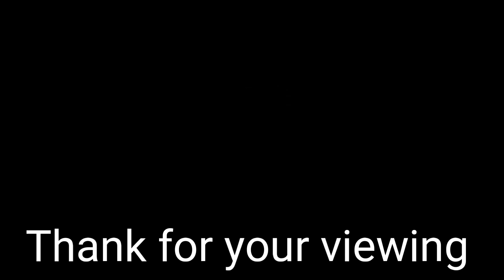[FREE] Scarlxrd type beat "Deaxh" 2020 Scarlxrd type beat (prod. Coco beats)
[FREE] SCARLXRD TYPE BEAT  "DEAXH"

FREE BEAT ARE FOR NON PROFIT USE ONLY

LA PROD EST GRATUITE POUR UNE UTILISATION NON COMMERCIALE

POUR L'ACHETER CONTACTER MOI SUR INSTAGRAM

❗USE❗

ANY USE OF MY BEATS REQUIRE CREDIT IN THE TITLE
(PROD BY COCO BEAT)